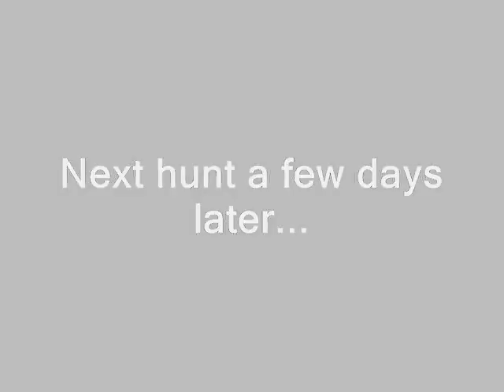Hog Bow Kill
Two small hunts one kill